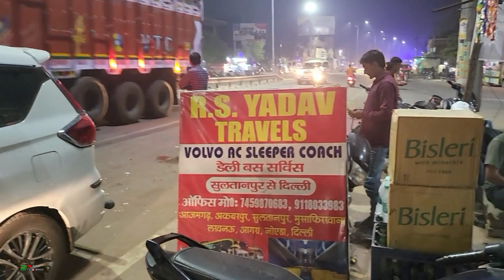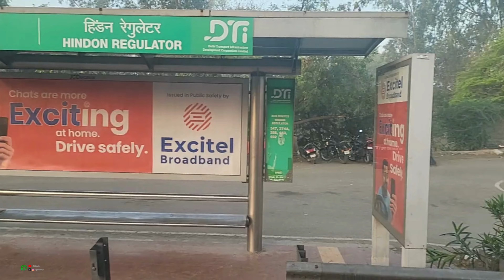Bis Malam India Delhi 4K Bis GOLA Bus Mania Sleeper Seat Combination Over Night Rest Area Prindapan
Bis Malam India Sultanpur Delhi India 4K Bismania Bus Mania Sleeper and Seat Combination Over Night

Goes to Book: "Kreseker India"